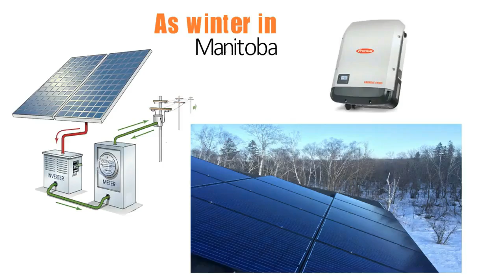why choose Micro inverter for your roof in Manitoba Canada! AP Systems and Enphase Micro inverters